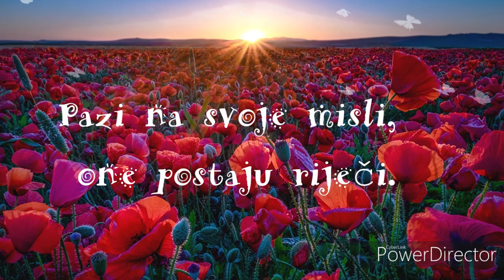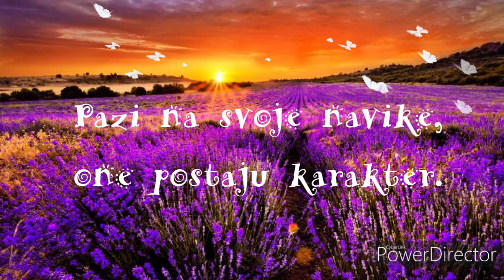🌈🌀Pazi na svoje misli, one postaju riječi.🌹🌞